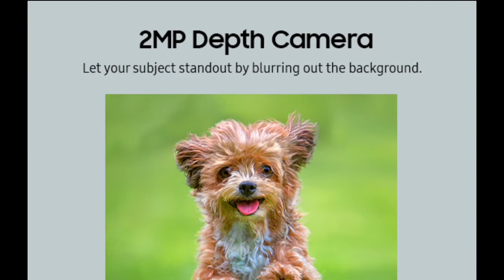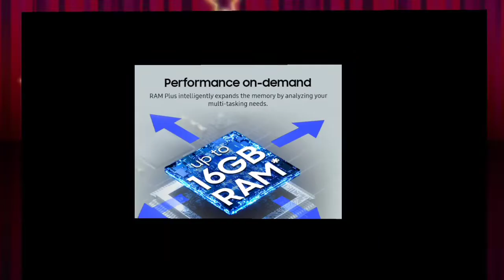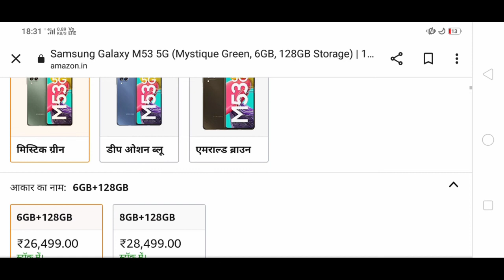Samsung galaxy M53 5G Unboxing & first look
Hello friends
aaj ke video mein Humne aapko Samsung galaxy M53 5G ka unboxing and first look dikhaya hai video acchhi lage to video ko like kar dijiye aur channel ko subscribe kar belicon ko press kar dijiye taki aise hi aane wale video ki notification aapko milti rahe dhanyvad.

galaxy m53
galaxy m53 5g review
galaxy m53 5g review in india
samsung m53 5g review in india
samsung galaxy m53 5g review in india
samsung galaxy m53 5g unboxing hindi
samsung galaxy m53
technical footage
technical

m53 5g review in india